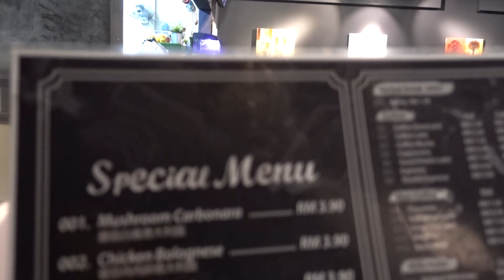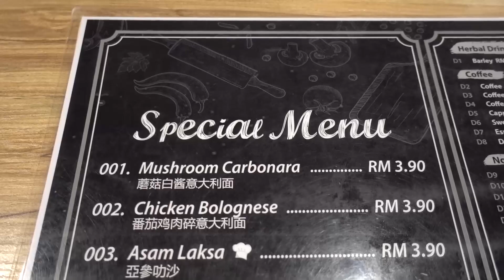マレーシアで今大人気のチーズ肉骨茶！バクテーなのにスープがない！？【クアラルンプール】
皆さんこんにちは、Kaoriです。

マレーシアへ旅行に行ったことがある方も、マレーシアに住んでおられる方も、一度は肉骨茶を食べたことがあるのではないでしょうか？
ですが今日は、通常の肉骨茶とは一味違った今話題沸騰のチーズ肉骨茶を紹介しました！

「そんなのは邪道だ！」と怒られてしまうかもしれませんが、私は普通のものよりこっちのほうが大好きです！！（笑）
チーズ好きの方には特にオススメしたい絶品料理です♪

今回の動画はアフレコでお送りしました。
チーズ肉骨茶の魅力がみなさんに少しでも伝われば嬉しいです！

[B.A.J Restaurant]
Jalan Genting Kelang, 20, Jalan Prima Setapak 3, Taman Setapak, 53300 Kuala Lumpur, Wilayah Persekutuan Kuala Lumpur

リクエストやコメントも受け付けているので気軽に残していってください！